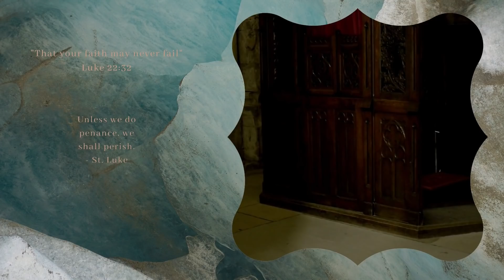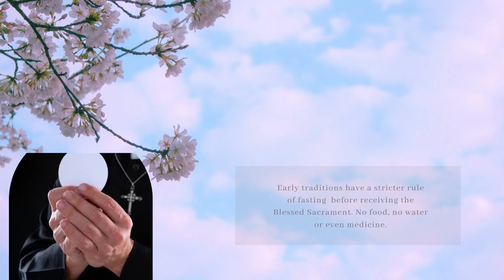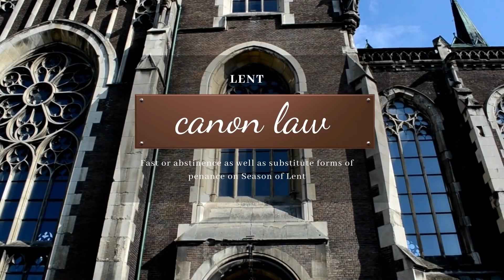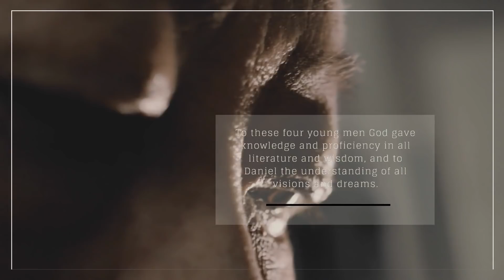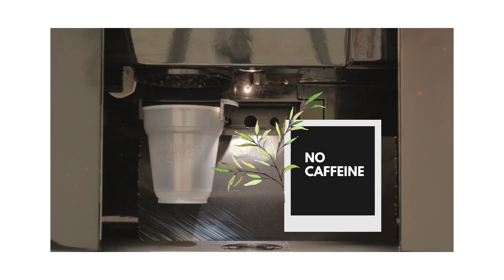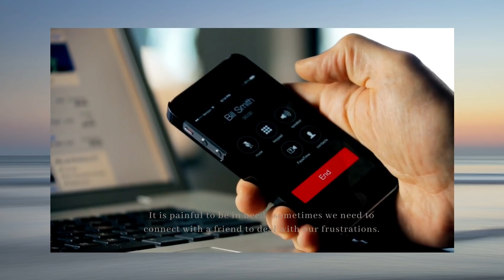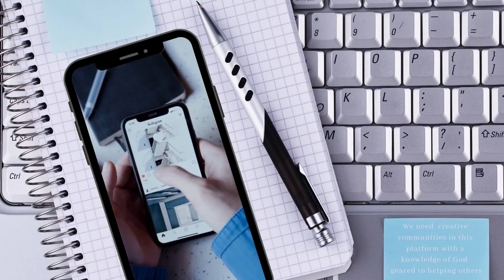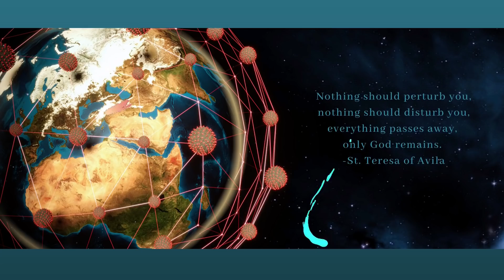What We Give Up For Lent | Lenten Fast | Daniel Fast | Holy Week | Those Magic Changes Channel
This is about fasting during Lent. It is a Catholic tradition where the faithful partake in spiritual and physical exercise, a devotion leading our path to Christ, redeeming us from sin and preparing for Easter, the resurrection of our Lord our Savior. The Lenten season is about sacrificing something and strengthening our faith in God. Lent started last Ash Wednesday and will end on Holy Saturday, Easter Vigil.